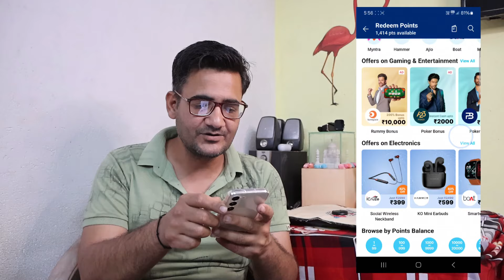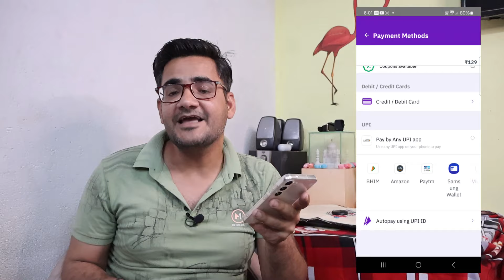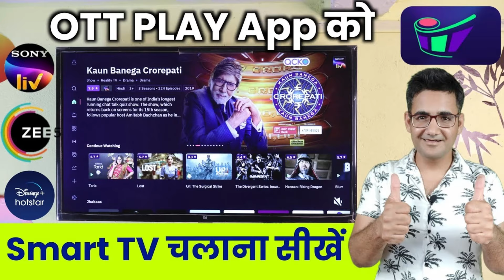OTTplay Power play monthly offer | Get 35 OTT subscription at just ₹129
This video is about OTT play application, OTTplay application mein power play monthly offer chal raha hai jisme ki 35  ott application ka subscription only ₹1299 mil raha hai.

OTTplay free subscription kaise le ?
OTTplay ka power play monthly offer kya hai ?
OTTplay ka power play offer free mein kaise le ?

Hey guys if you like effort  then please...